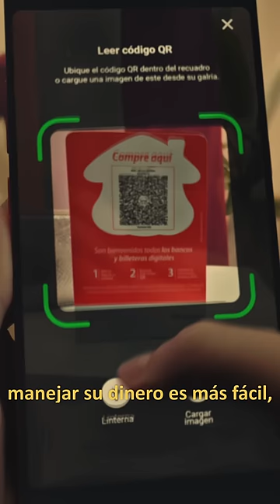Pague con la Súper App Davivienda | Banco Davivienda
Ahora con la Súper App Davivienda pague todo lo que quiera en los comercios donde encuentre el QR. Descárguela ya